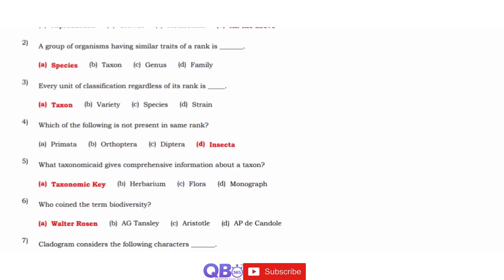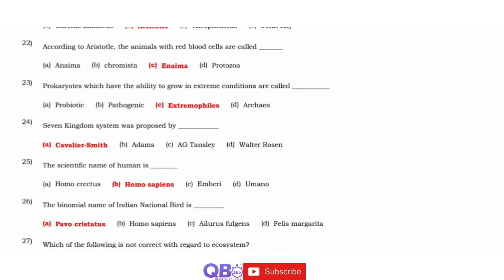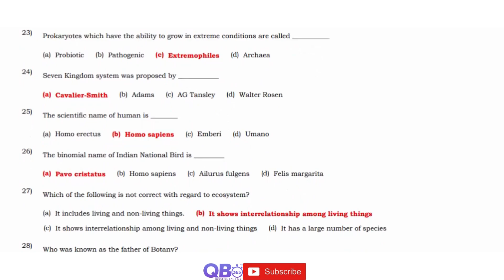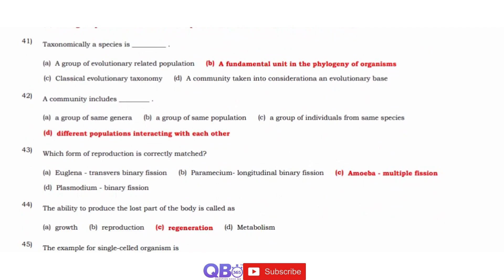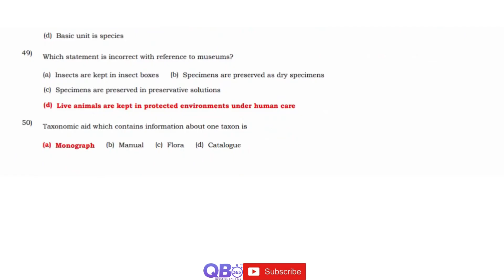TN 11th Biology Bio Zoology The Living World 50 Important 1 Marks Questions With Answers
TN Class 11 Biology Bio - Zoology - The Living World Study Materials

TN State Board Samacheer / Matriculation 11th Biology Subject - Bio - Zoology - The Living World One Mark Question and Answers

Bio - Zoology - The Living World | State Board | Class 11 Biology | Question and Answers

Tamilnadu updated new syllabus  11th Biology subjects full portion question, answers and solutions | Maximum Possible Creative Questions with Answers

Practice more and Score Centum in Biology, Tamil Nadu Board HSC Exam.